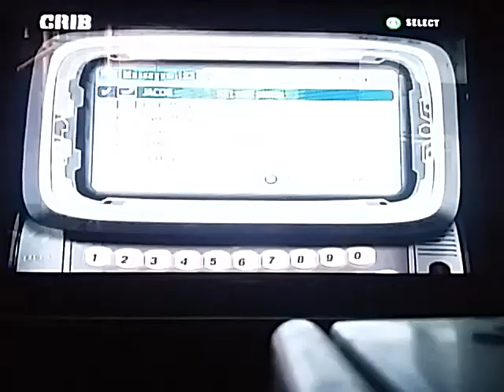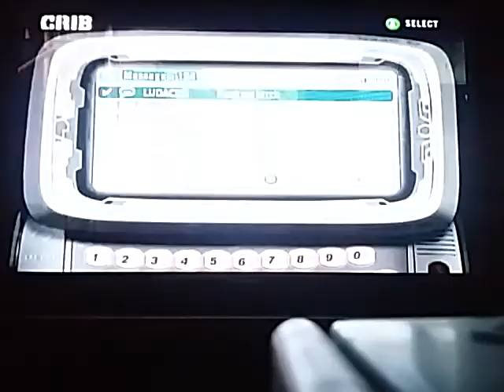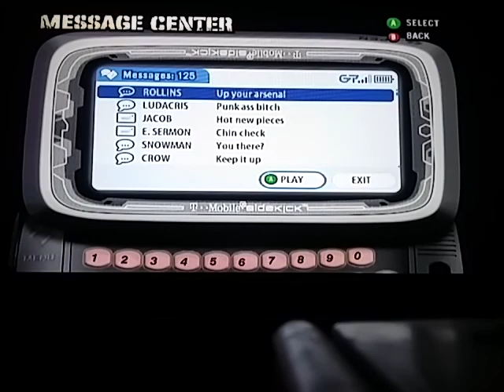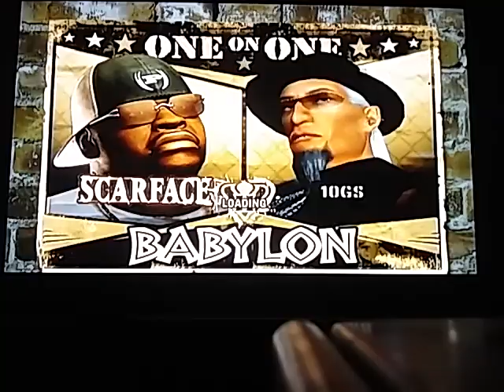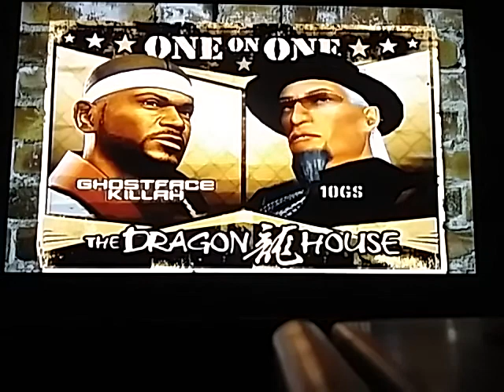Def Jam Fight for NY story playthrough part 15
Time to capture 2 bars in one video.